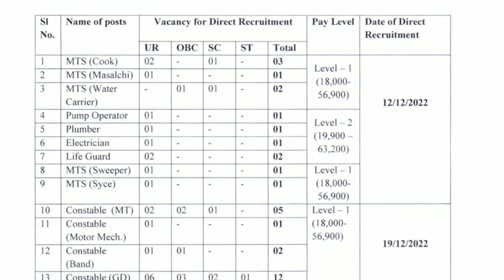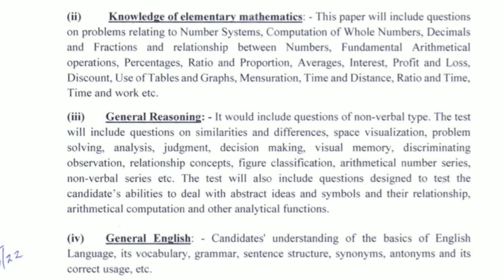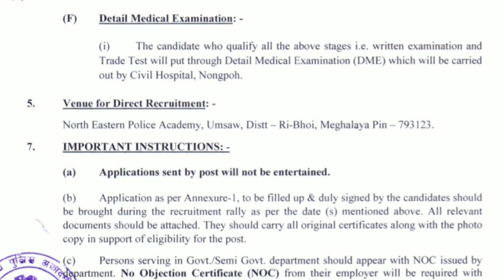Permanent वाली Open rally ना Offline/ ना Online Direct recruitment rally govt jobs 2022 Police Army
Video Content
in this video we have given direct recruitment rally recruitment vacancy news all India all education 10th pass only recruitment really has been conducted on 12th December 2022 19 December 2022 police and army jobs if you want to apply for this no need to apply direct recruitment rally will be held get ready for enroll soon as possible
इस वीडियो में दी गई जानकारी हमने आपको बताया है डायरेक्ट रिक्रूटमेंट भर्ती के बारे में यह भर्ती कोई ऑफलाइन या ऑनलाइन नहीं है डायरेक्ट आपको भर्ती के लिए जाना है 10th पास वैकेंसी है दैनिक पास वैकेंसी है एजुकेशन क्वालीफिकेशन केवल टाइम पास मांगा गया है ए जो है 18 से लेकर 25 वर्ष की एज आपको दी गई है कॉन्स्टेबल कि यहां पर भर्ती निकल कर आई